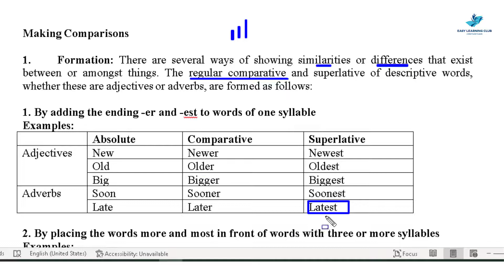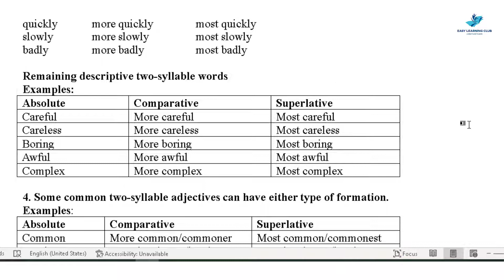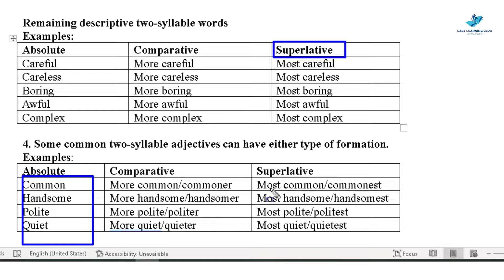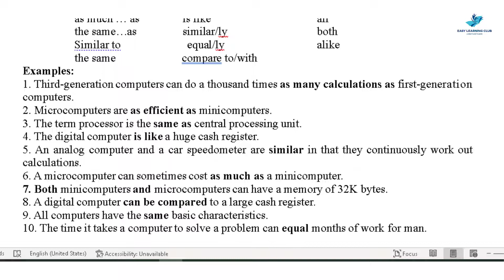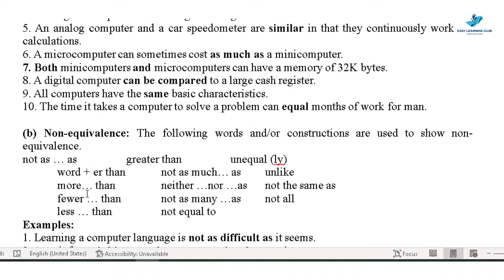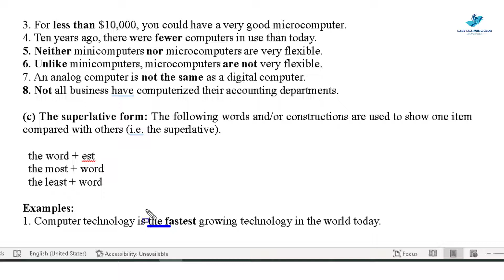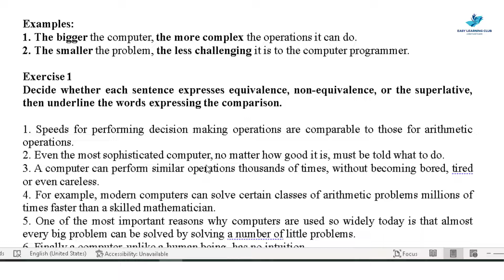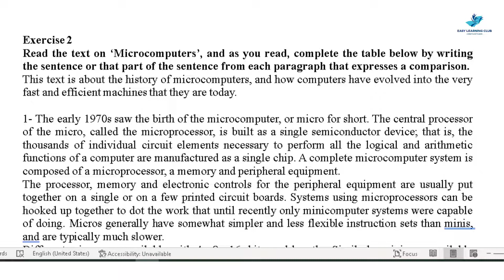ENG101 | Lecture 15 | Part 2 | Evaluating Texts: Interpreting Visual Data | Urdu